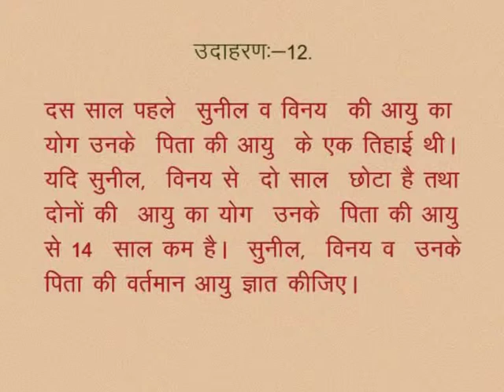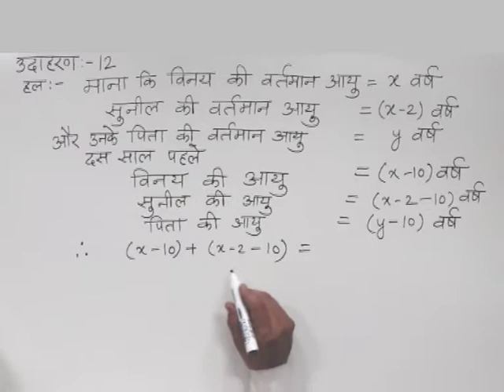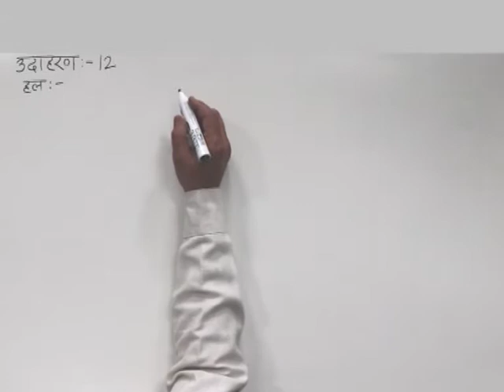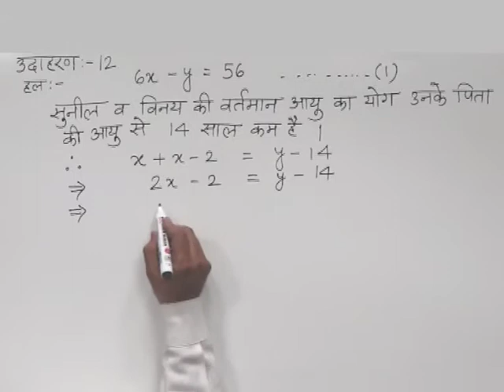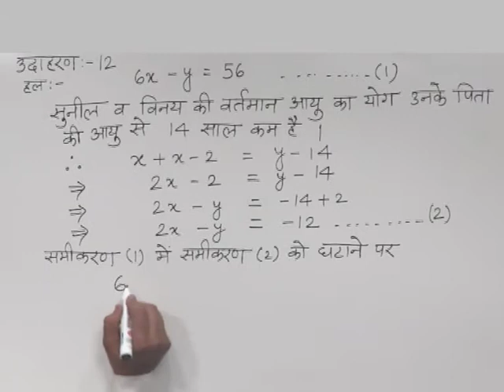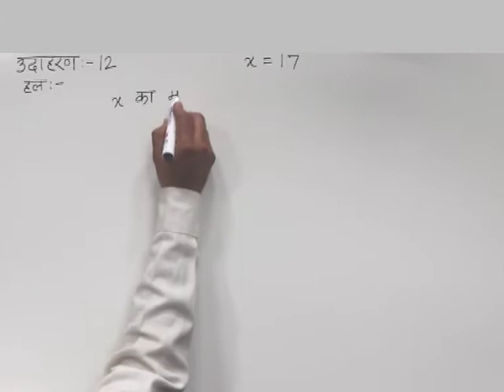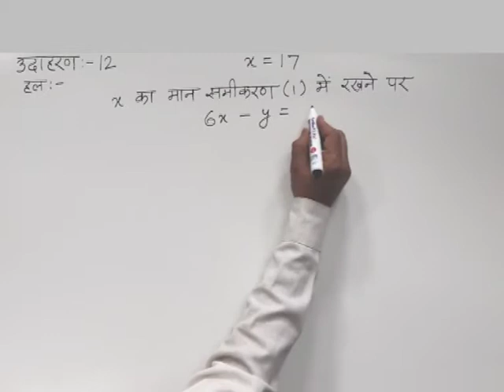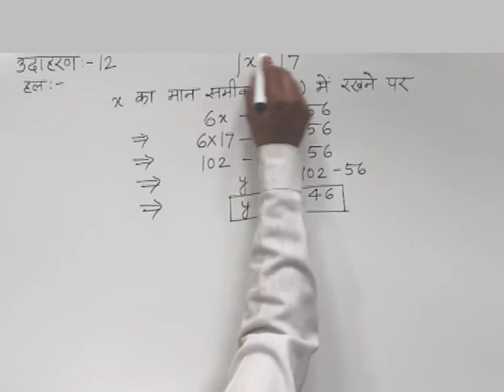CLASS 10th MATHS | CHAPTER -2- LINEAR EQUATIONS IN TWO VARIABLES